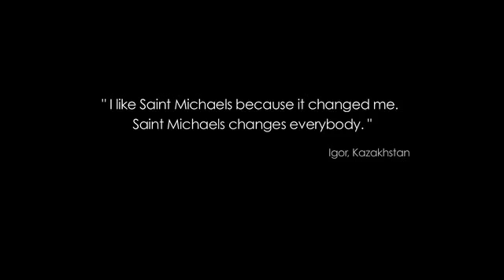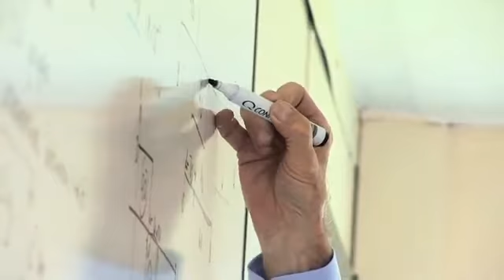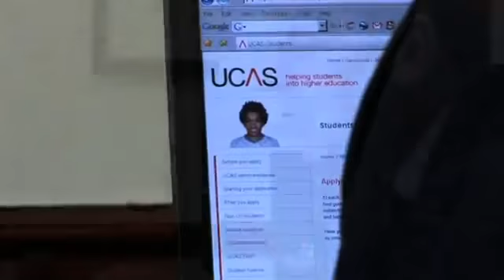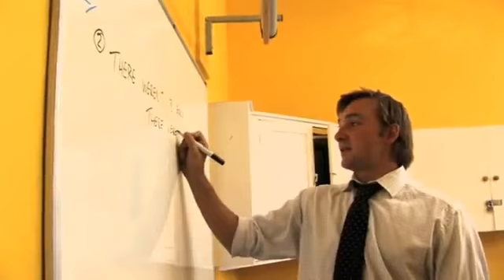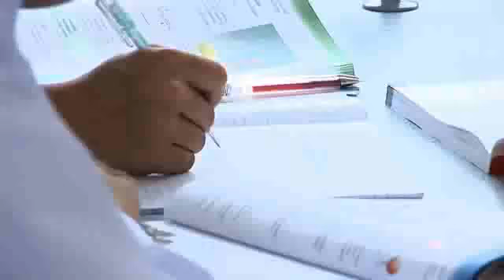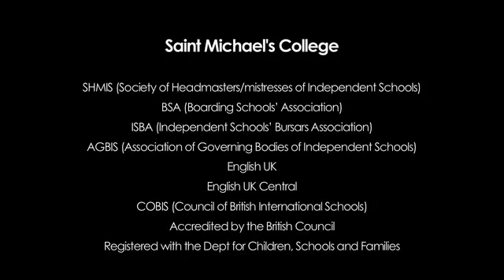St Michael's college